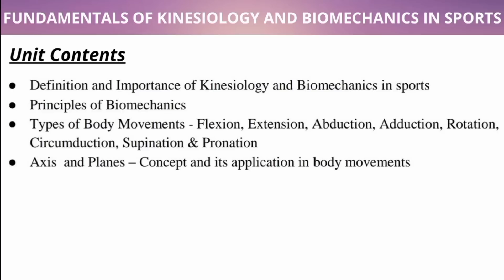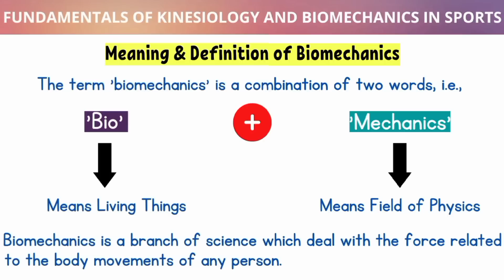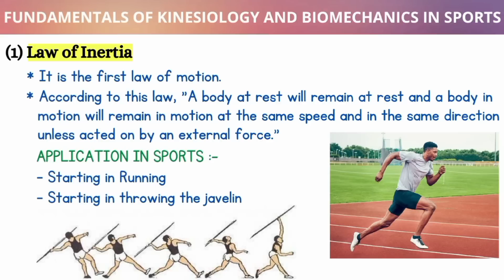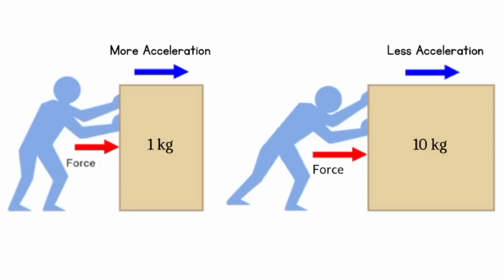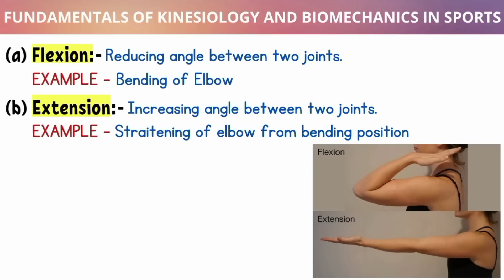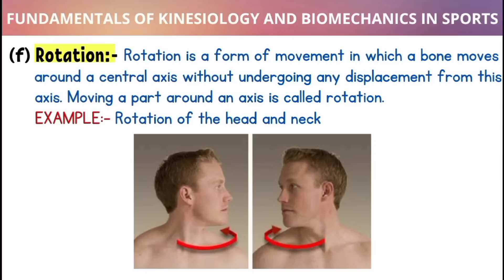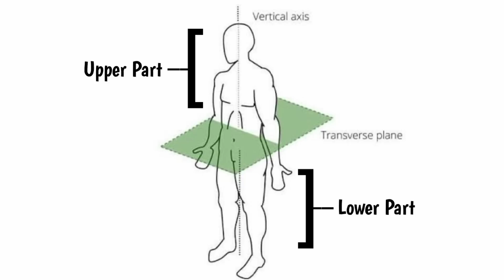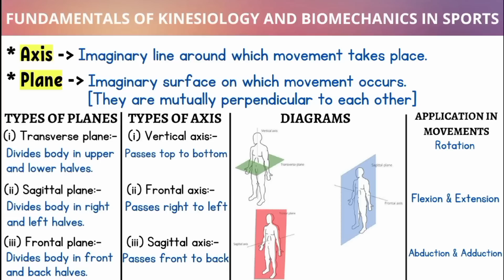Fundamentals of Kinesiology and Biomechanics in Sports One Shot | Unit 8 | Class 11 | 2022-23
In this video I have Explained Unit 8 of Physical Education Class 11 Fundamentals of Kinesiology and Biomechanics in Sports in One Shot.
Queries Solved:
1. fundamentals of kinesiology and biomechanics in sports
2. fundamentals of kinesiology and biomechanics in sports 2022
3. fundamentals of kinesiology and biomechanics in sports one shot
4. fundamentals of kinesiology and biomechanics in sports 2022-23
5. fundamentals of kinesiology and biomechanics in sports unit 8 class 11
6. fundamentals of kinesiology and biomechanics in sports physical education class 11
7. fundamentals of kinesiology and biomechanics in sports class 11
8. fundamentals of kinesiology and biomechanics in sports class 11 physical education
9. fundamentals of kinesiology and biomechanics in sports class 11 physical education full chapter
10. fundamentals of kinesiology and biomechanics in sports class 11th
11. fundamentals of kinesiology and biomechanics in sports class 11 physical education notes
12. fundamentals of kinesiology and biomechanics in sports class 11 physical education in hindi
13. fundamentals of kinesiology and biomechanics in sports 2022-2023
14. fundamentals of kinesiology and biomechanics in sports 2023
15. fundamentals of kinesiology and biomechanics in sports full chapter
16. fundamentals of kinesiology and biomechanics in sports class 11 full explanation
17. fundamentals of kinesiology and biomechanics in sports notes class 11
18. fundamentals of kinesiology and biomechanics in sports question answer
19. fundamentals of kinesiology and biomechanics in sports class 11 mcq
20. fundamentals of kinesiology and biomechanics in sports in physical education
21. fundamentals of kinesiology and biomechanics in sports class 11 one shot
22. fundamentals of kinesiology and biomechanics in sports class 11 notes
23. fundamentals of kinesiology and biomechanics in sports class 11 questions and answers
24. fundamentals of kinesiology and biomechanics in sports class 11 questions and answers mcq
25. fundamentals of kinesiology and biomechanics in sports class 11 in hindi
26. fundamentals of kinesiology and biomechanics
27. fundamentals of kinesiology and biomechanics class 11
28. class 11 physical education chapter fundamentals of kinesiology and biomechanics in sports
Timestamps:
0:00 intro
0:22 unit contents
0:57 definition and importance of kinesiology and biomechanics in sports
1:05 meaning & definition of kinesiology
1:41 meaning & definition of biomechanics
2:21 importance of kinesiology and biomechanics in sports
3:47 principles of biomechanics
7:29 types of body movements - flexion, extension, abduction, adduction, rotation,
circumduction, supination & pronation
9:46 axis and planes – concept and its application in body movements